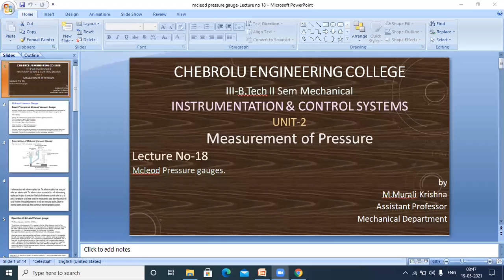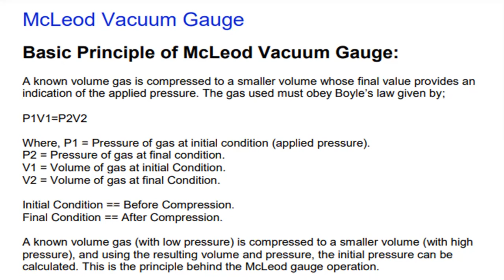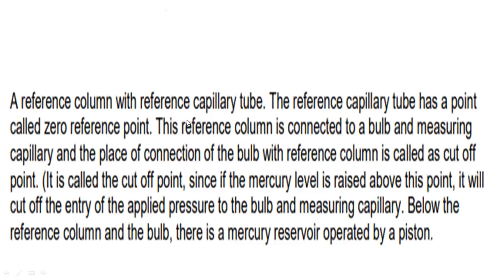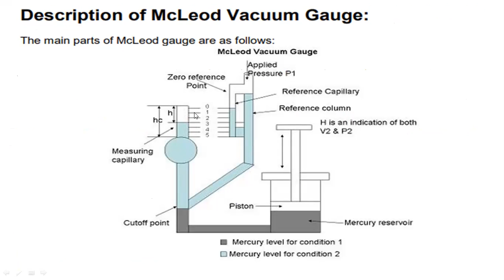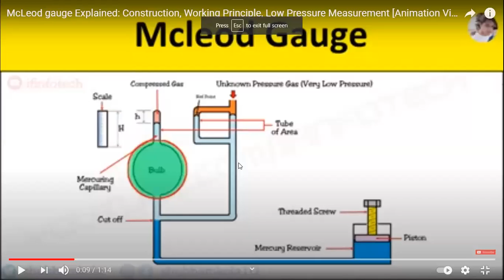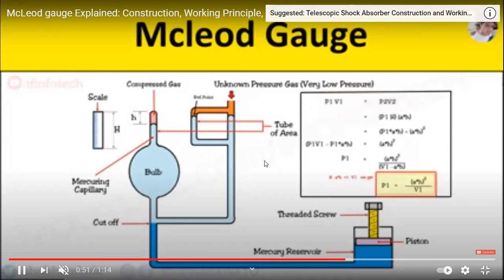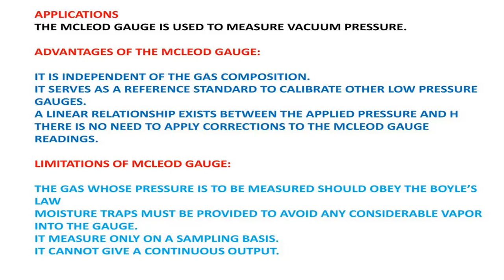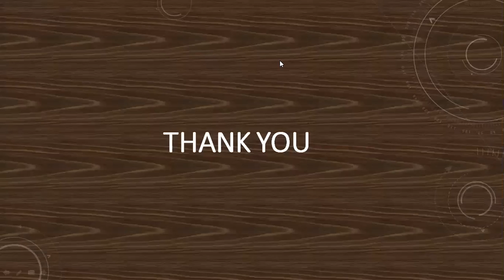JNTUK R16 III MECH Sem2 I&CS UNIT 2 principle and operation of Mcleod gauge lecture no 18